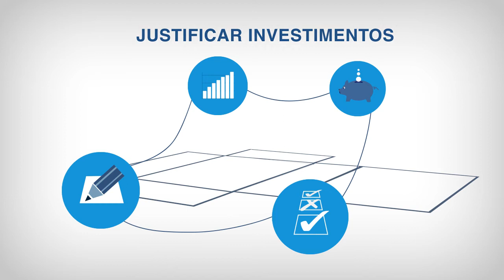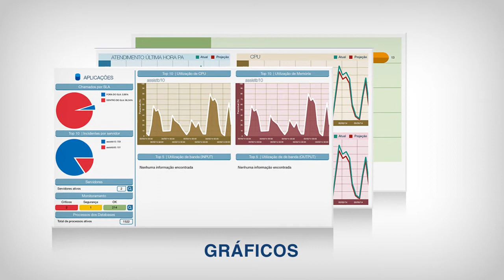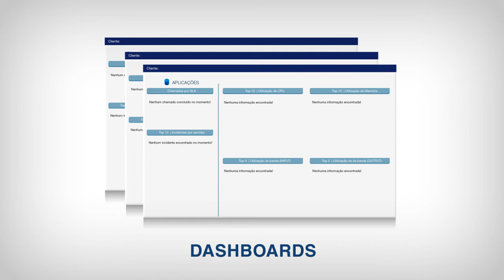D2 BI -Sphere it solutions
Cliente: Sphere
Produto: D2 BI